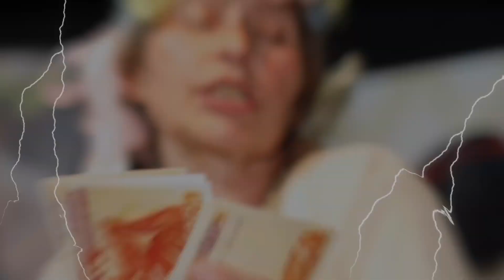"Πολύ κακό για ένα... Καπέλο Εποχής" - Trailer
«Πολύ κακό για ένα… καπέλο εποχής»
του Άγγελου Κολοκοτρώνη
Σκηνοθεσία: Γρηγόρης Μήτας

ΘΕΑΤΡΟ ΦΛΕΜΙΝΓΚ
Μισράχη 15 με Φλέμινγκ

ΠΑΡΑΣΤΑΣΕΙΣ:
Σάββατο 27 Μαΐου (21.00) & Κυριακή 28 Μαΐου (21.00)
Σάββατο 3 Ιουνίου (21.00) & Κυριακή 4 Ιουνίου (21.00)

ΔΙΑΝΟΜΗ (Με σειρά εμφάνισης)
Νέλλυ Δελή (Τασία)
Χριστίνα Μαγκάκη (Σοφία)
Ζηνοβία Παππά (Πελαγία)
Ευκλείδης Κρατσιώτης (Μανώλης)
Γιάννης Βενιζέλος (Μανώλης)